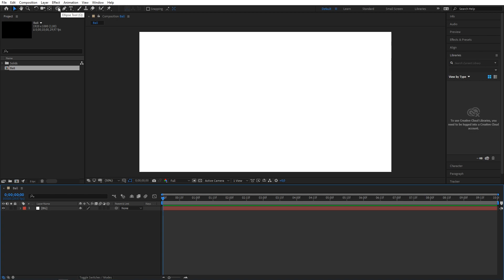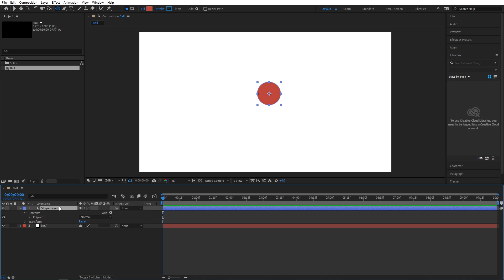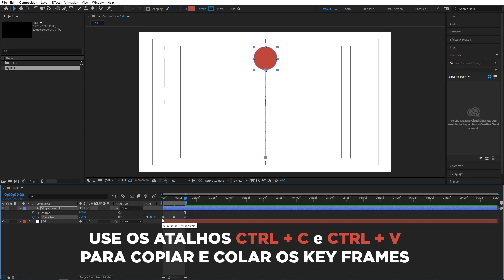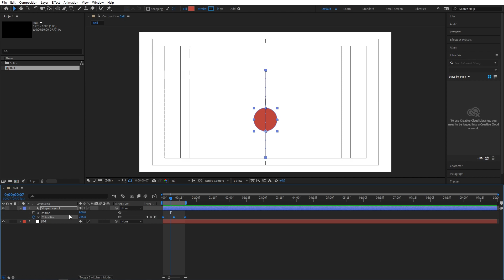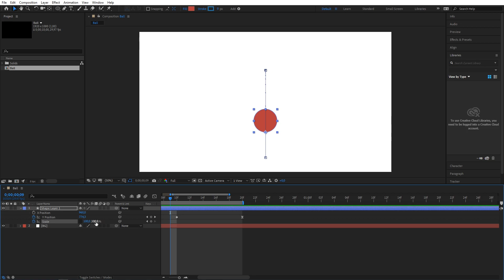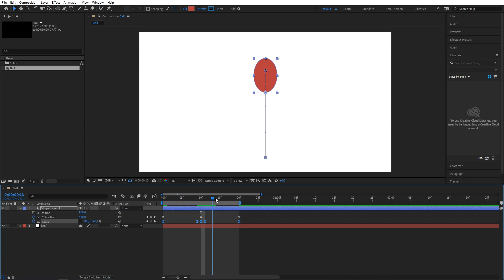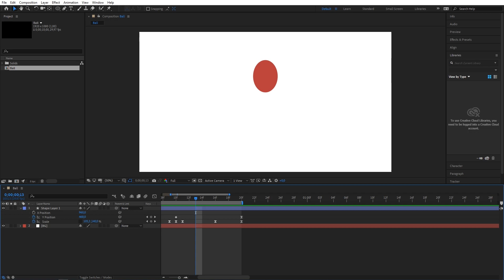Tutorial de After Effects - Bouncing Ball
Hoje eu trago um vídeo em que mostro de maneira bem simples como criar um Boucing Ball dentro do after effects, somente com ferramentas básicas e nativas.

Esse exercício é muito importante para que você possa desenvolver o seu senso crítico de fluidez da animação.

Então é super importante que você repita quantas vezes for necessário para obter um resultado satisfatório pois nesse exercício você aplica diversos princípios de animação que deixam o resultado bem mais fluido.